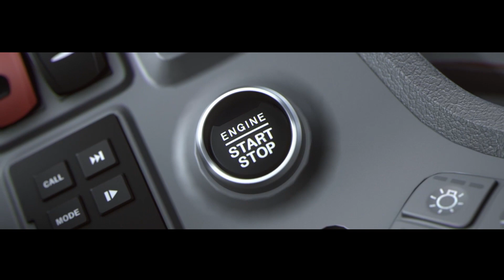TRAILER II. - SEZNAMTE SE: zcela nové kolové nakladače GENERACE 7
ZMĚNILI jsme pouze vše. Nová generace kolových nakladačů vznikla spojením požadavků evropských zákazníků s nejmodernějšími inovacemi designerů a inženýrů v DOOSANu. Kolové nakladače 7. GENERACE ve 3D.